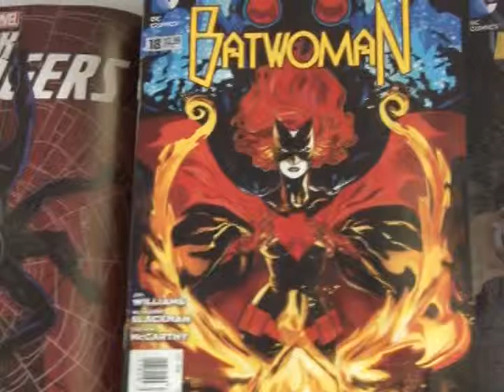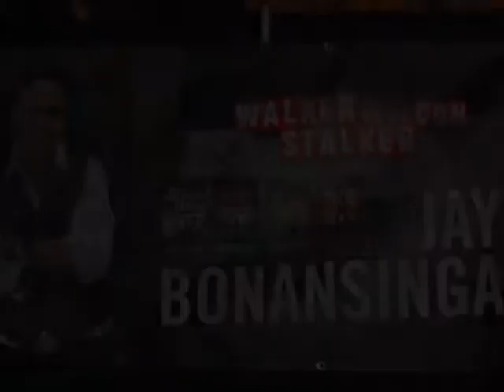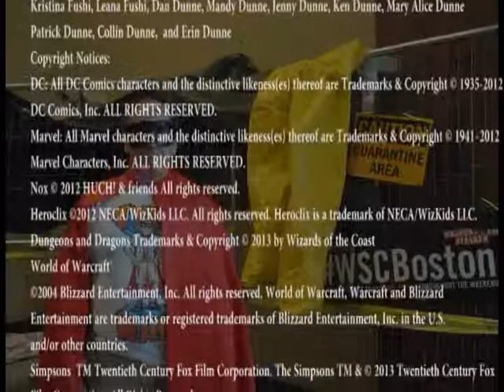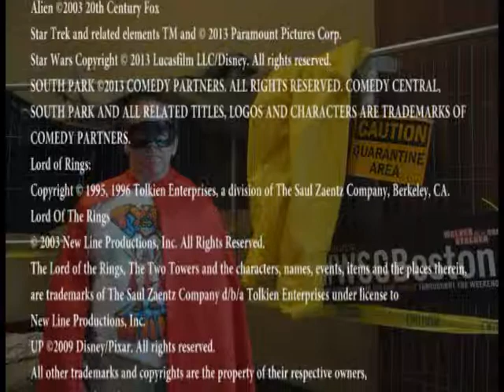TyroTV Episode 18 - Stalker Walker Con 2014 Part I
Tyro TV Episode 18 - Stalker Walker Con 2014 Part 1
Part 1 of our Stalker Walker Con coverage with Jay Bosansinga Panel and interview.